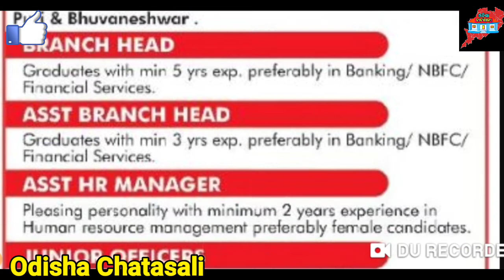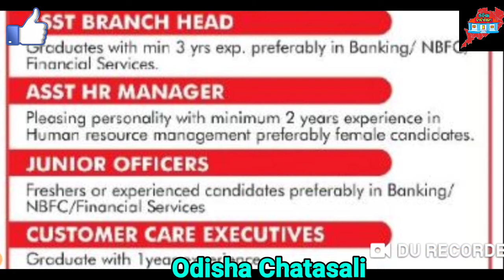ICL FINCORP JOB openings।।ଓଡ଼ିଶାରେ ନିଯୁକ୍ତି ସୁଯୋଗ ICL